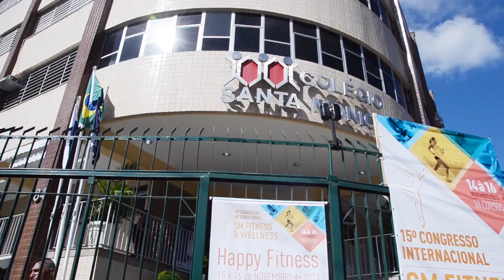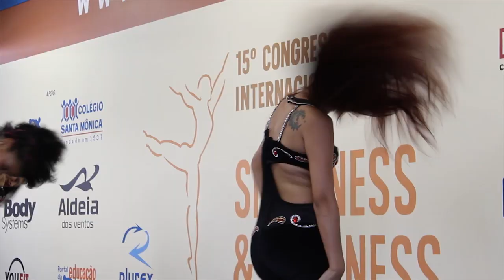15º Congresso Internacional SM Fitness & Wellness (2013)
O Congresso SM Fitness & Wellness é um dos maiores eventos de Educação Física do Rio de Janeiro, reúne cerca de 3.000 participantes em 3 dias de evento. O evento visa a reciclagem e especialização de profissionais de Educação Física do país.